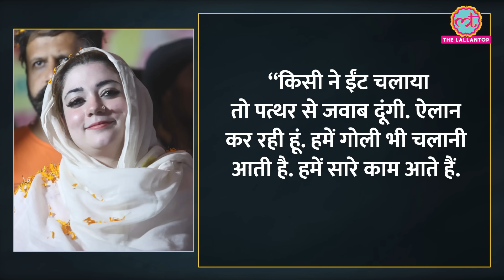Ashok Gehlot की मंत्री को हराने वाली BJP की Nauksham Chaudhary कौन हैं? Rajasthan Assembly Elections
After failing to make an entry into the HaryanaVidhan Sabha, Nauksham Chaudhary has finally succeeded in winning the assembly elections, though, from the Kaman assembly constituency in Bharatpur district of Rajasthan. Watch the video to know more.